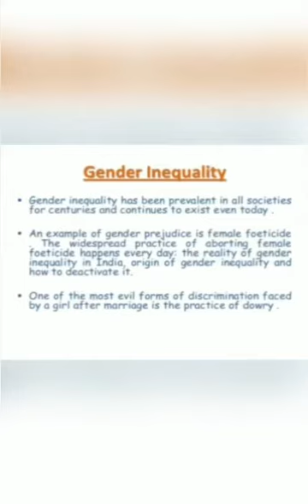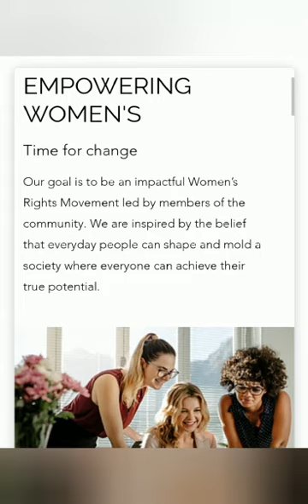Asfah's Budding Business | Student Entrepreneurs